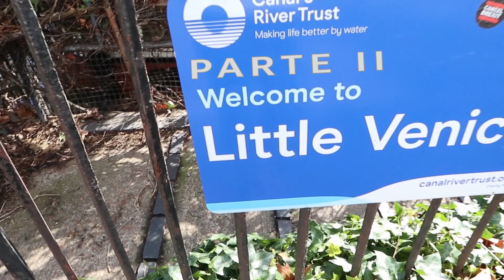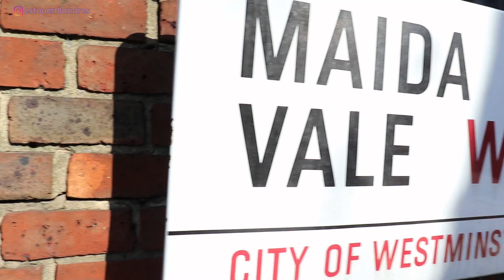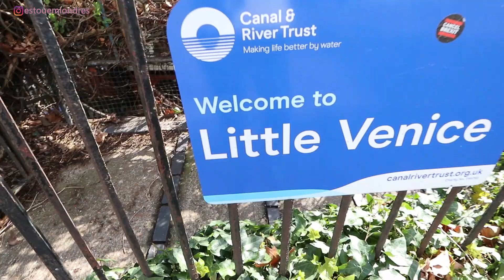Aposto que você nunca tinha ouvido falar de LITTLE VENICE | Estou Em Londres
Mais um vídeo sobre o Regent's Canal, esse passeio tão agradável que te leva para vários pontos turísticos da cidade!

Still Awake by Ghostrifter Official -